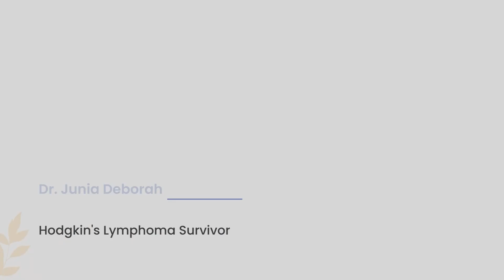ZenOnco.io Cancer Healing Journey Sessions | Dr. Junia Deborah | Hodgkin's Lymphoma Survivor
Dr. Junia Deborah, an assistant professor from Pondicherry, faced and conquered stage 3 Hodgkin's Lymphoma with unwavering determination and resilience. Her cancer journey began with the pain of treatment at a private hospital, but unfortunately, she experienced a relapse a year later. This setback led to high-dose chemotherapy and stem cell therapy, a critical turning point in her battle against cancer. Dr. Deborah's body exhibited an abundant supply of stem cells, enabling her to undergo a successful transplant in 2015. Her story is a testament to the power of resilience and the potential for triumph in the face of adversity.

Learn about the valuable lessons Dr.Junia learned through her strength and dedication, she continues to make a meaningful impact in the lives of others, embodying the spirit of courage and compassion.

To connect for cancer treatment guidance:
- For in-person guidance, you can also visit us at our care centers:
1. HSR, Bengaluru
2. Lower Parel, Mumbai
3. Sama Hospital, New Delhi